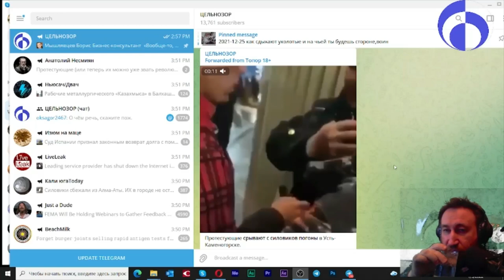Тизер. Шайтан-майдан астана труба шатал. Полная версия по ссылке в описании!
5 января 2022